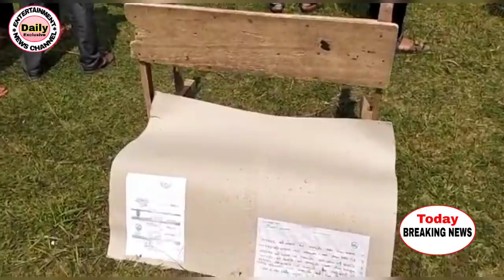IPFT Ni Candidate Mangal Debbarma No Vote Khogo Hinwi Lukurok Khorang Tisalai Kha Simna Darugamura